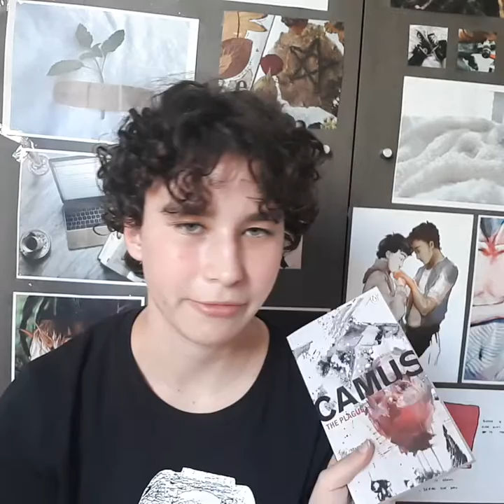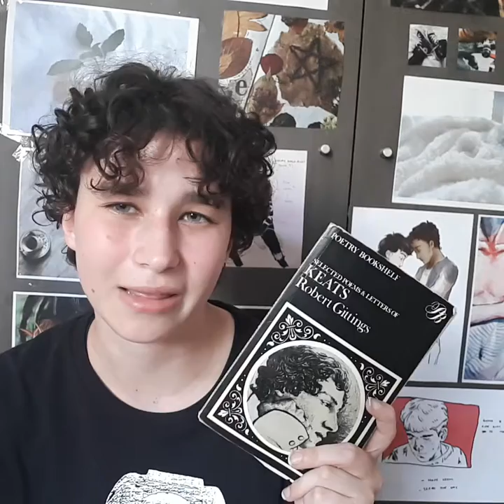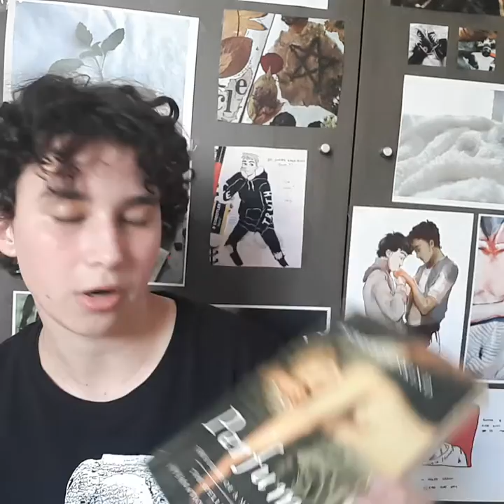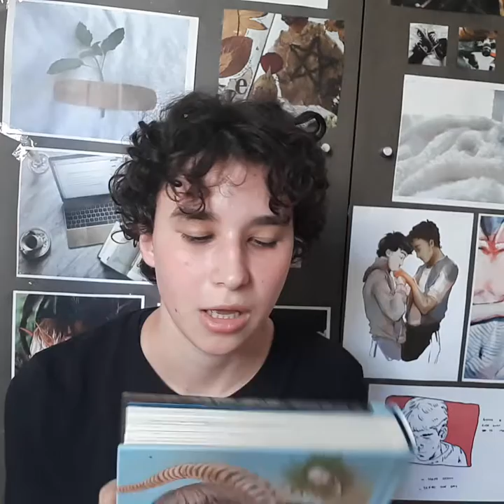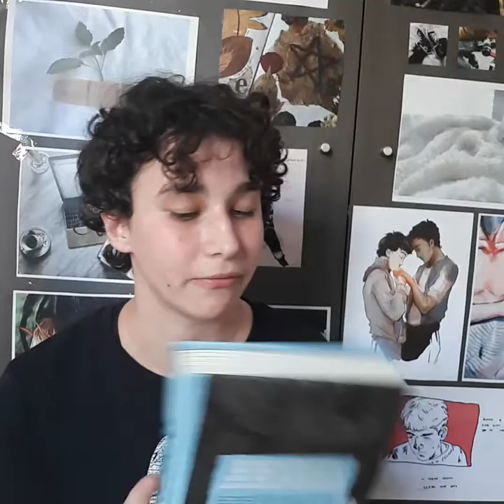A Philosophical Horror Nerd's book haul (Brighton 2019)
Will be able to go back to Brighton since I got into Sussex university!!! Yay!